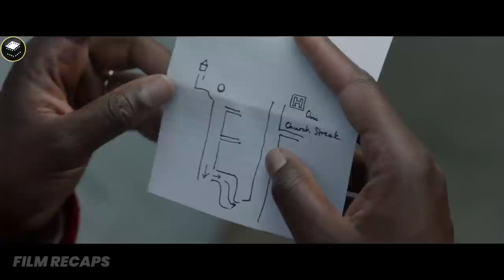Refugees' New House Is Haunted by Evil Spirits From Their Homeland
Refugees’ New House is Haunted by Evil Spirits from Their Homeland | Movie Recap | His House (2020)